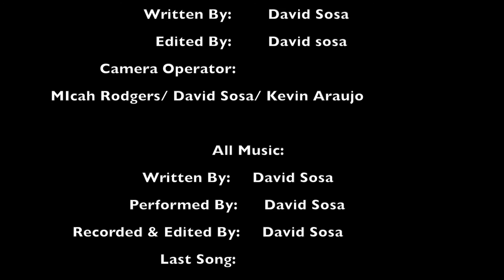Dark Vessel - David Sosa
UIL Texas Film Contest video entry by David Sosa.